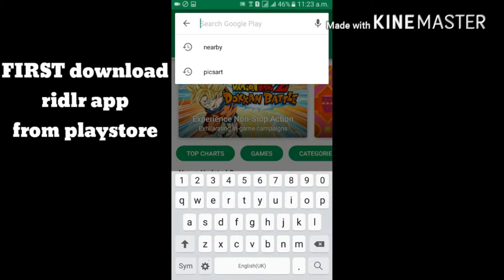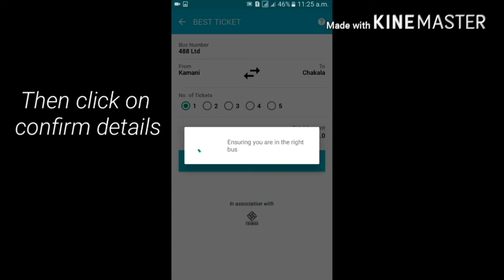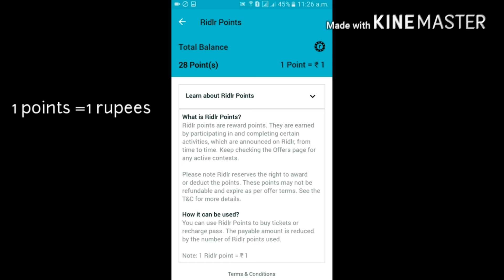How to book best bus ticket through ridlr app and get 30 ridlr points.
Ridlr is a public transport ticketing and commuting app that’s apt for your daily intra-city travel needs. Get rid of queues and hassles of carrying change by booking your BEST Mumbai bus tickets, NMMT AC bus tickets, MBMT bus tickets on select routes as well as recharging your BEST pass, Mumbai metro smart card using the Ridlr app.

You can also get timetable for Metro, Local Trains, Monorail, BEST and NMMT buses in Mumbai. Stay informed about multiple modes of transport, with route display on the map. Plan your commute with traffic updates and alerts about delays, cancellations, mega blocks, etc. directly on your smart phone.